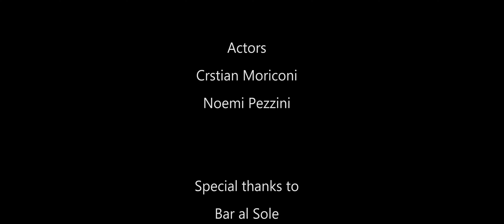CINEMADAMARE | Il_Tuo_Giorno -Ander Moreno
CINEMADAMARE | Monzambano dal 17 al 22 Giugno 2019

Una bellissima esperienza che ha visto il nostro paese essere tappa del più grande raduno di filmmaker al mondo e trasformarsi in un vero e proprio "set a cielo aperto", con più di 18 registi da 15 Paesi diversi, 32 attori attrici e comparse (in parte provenienti anche da Monzambano).